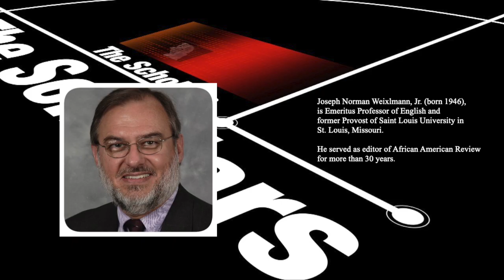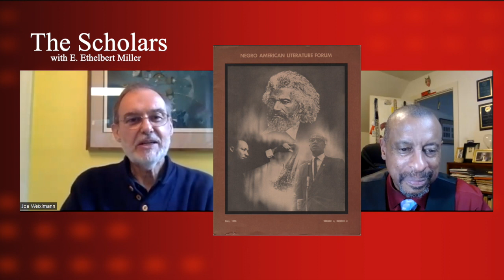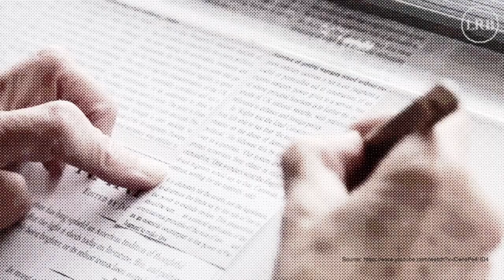The Scholars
Joseph Norman Weixlmann, Jr., is Emeritus Professor of English and former Provost of Saint Louis University in St. Louis, Missouri.